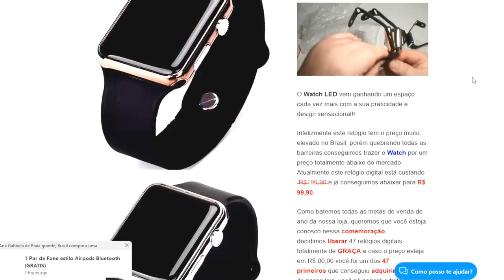🚨 EXCLUSIVO! CONTEÚDO DO VÍDEO DO TABLET DE NAJILA REVELADO!